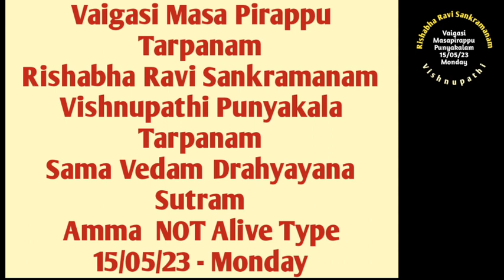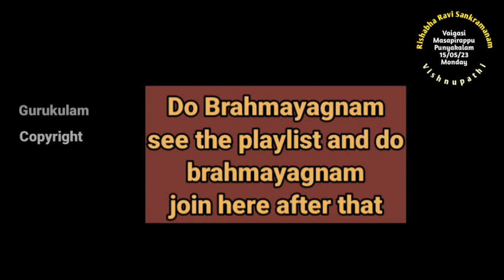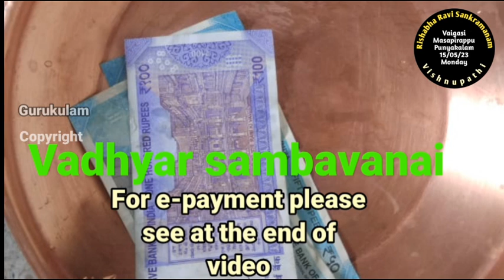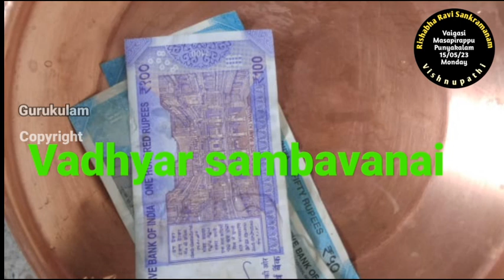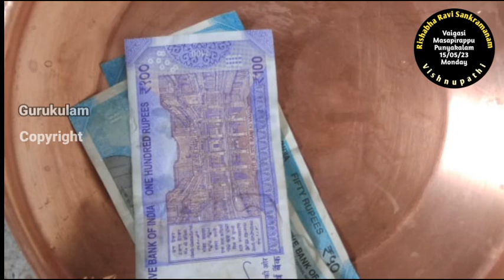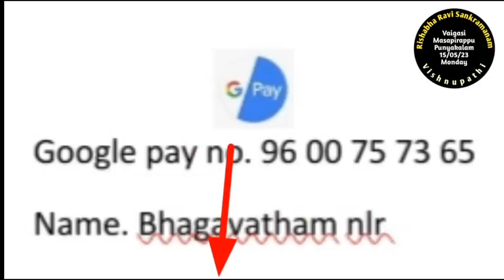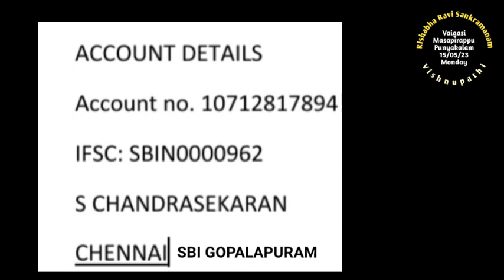Vaikasi Masapirappu and Vishnupathi Punyakalam Sama Vedam Drahyayana Sutram Amma NOT Alive 15/05/23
Rishabha (Vrishabha) Ravi Sankaramana Puniyakala Tarpanam.  Vaikasi Masa Pirappu Punyakalam tarpanam on  15/05/23 Monday.  For shannavathi tarpanam followers, Today also Vishnupathi Punyakalam. Only one tarpanam and the Sankalpam is accordingly given.
This video is for Sama vedam Drahyayan Sutram  and  whose Amma is NOT alive can follow this video.
1. Google Pay - 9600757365 - verify name - Bagavatham nlr.
2. Phone Pe, Paytm, BHIM - 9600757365 - S Chandrasekaran
3. Net Tr: account no. 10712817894 - S chandrasekaran. SBI Gopalapuram, IFSC: SBIN0000962
Shri Gurubyonamaha.
Aasirvadams.